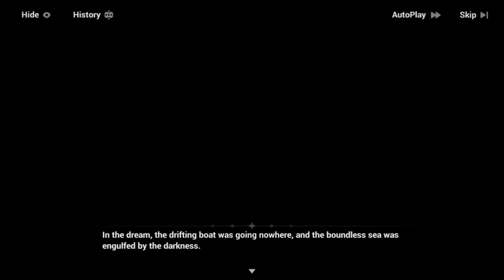Reconnect - Chapter XXXVII Of Salt, Snow, And Sand [EP13] | Honkai Impact 3rd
Two bubble universes, connected by a thin veil. Two mirror images. It's almost as if they were meant to be here, but not even the Sea of Quanta can keep them separated forever.